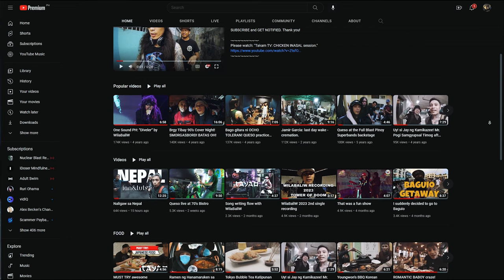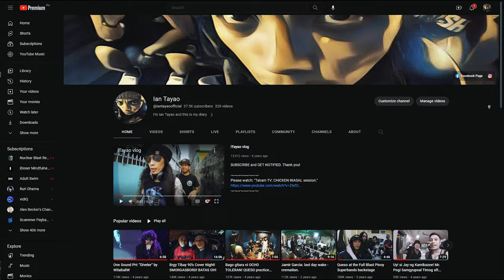Should I start again?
Just a thought. I'm actually excited about doing this again. Well, should I? Bahala na si Batman.